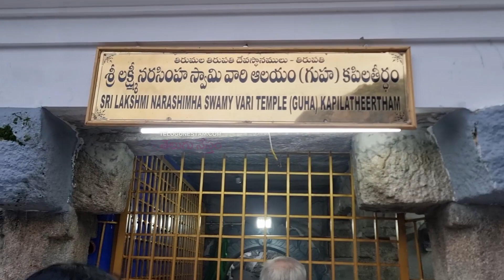Kapila Theertham Waterfalls On Last Monday Of Karthika Masam